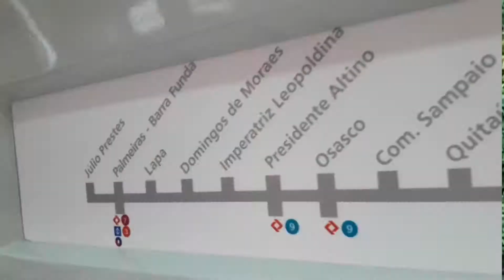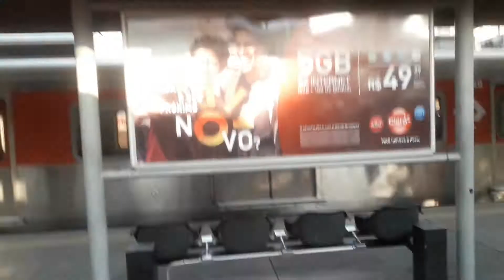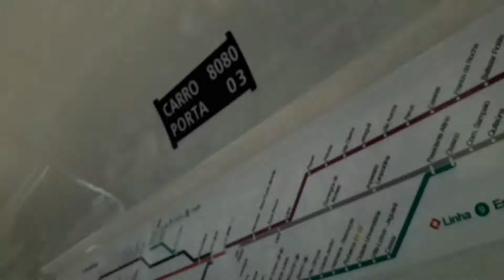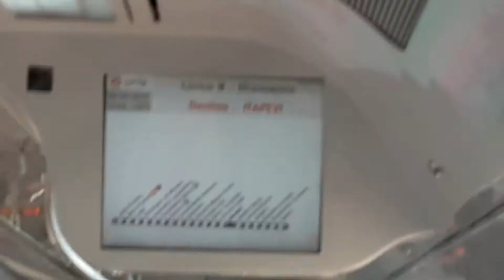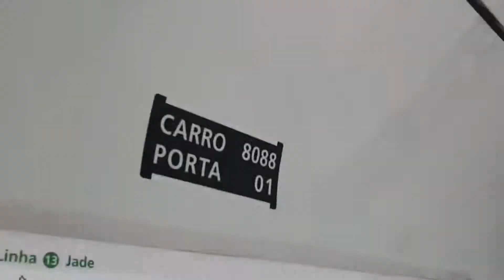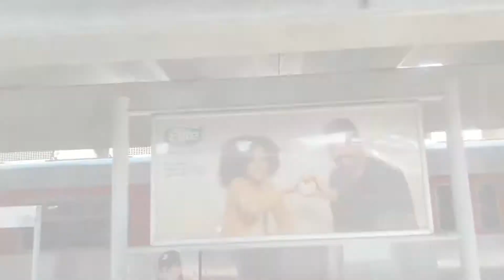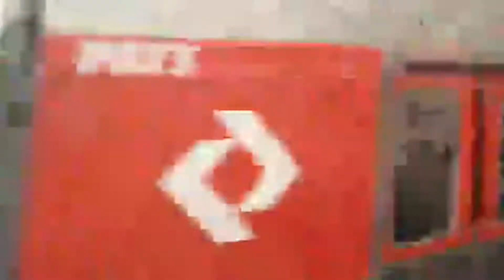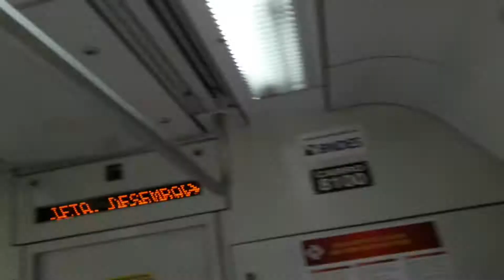Especial do Série 8000 (CAF) parte 3